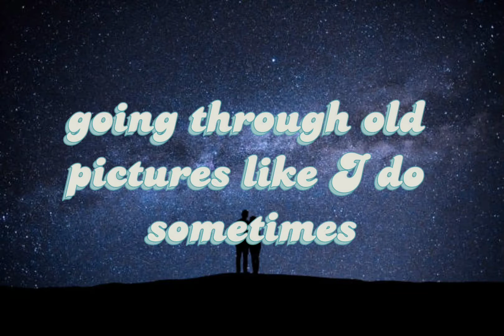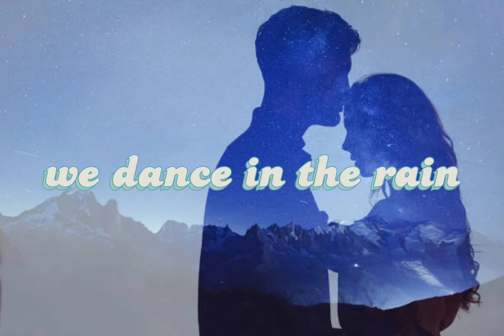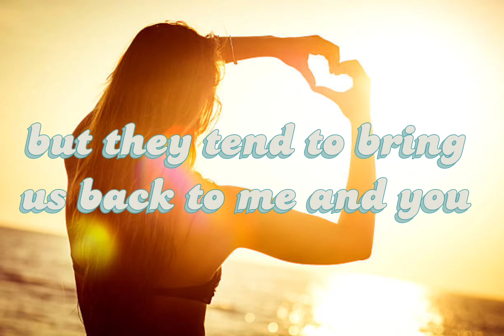Amazed By Your Heart || Lyric Video || Uncle Ryano